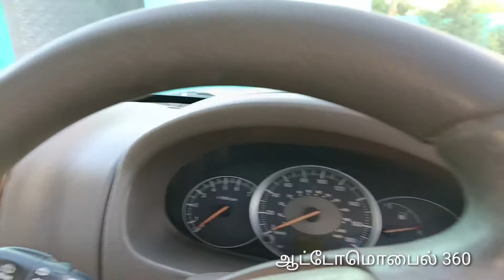மஹிந்திரா ஸ்கோர்பியோ 2007 மாடல் விற்பனைக்கு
ஜெய் மாருதி ஆட்டோ கான்சல்டிங்

பாவூர்சத்திரம்

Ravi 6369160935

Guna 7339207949